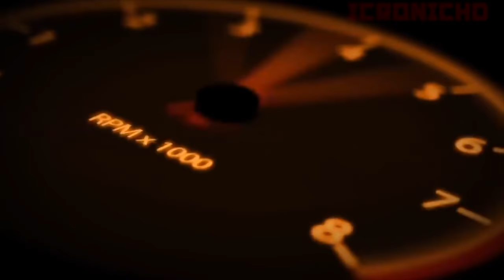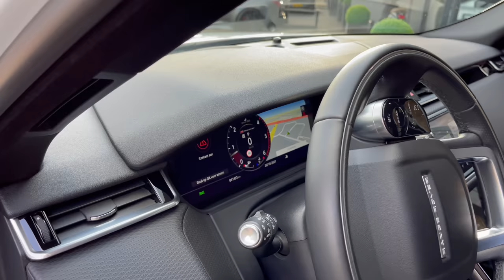Auto cadeau gegeven...wat een verrassing! | Levensgevaarlijke banden op BMW | BMW klopgeest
Don de Jong en ik geven samen een auto weg aan zijn moeder met fantastische emotionele aflevering |  2x Range Rover Velar D300 R-Dynamic op 23 inch showroomklaar gemaakt | showroom klaar maken Audi SQ7 V8 4.0 | nieuw binnen 626pk sterke BMW X6M Competition 2021 | Porsche Cayenne S 2020 Rijteriseren |  Lamborghini Huracan Performante LP640 2018 | Eibach | H&R | Onderhoud aan Audi S4 avant | Afleveren BMW 320iT 2018 M-sport  | Rijtkodw Merchandise | BMW 545e 2021 lekker dik maken | BMW F10 met klopgeest | Kantine in aanbouw | Walnutblasten Mercedes B-klasse | Levensgevaarlijke banden op BMW 530dT E61 | BMW M3 4.0 V8 onderhoud | Seat Leon FR onderhoud en diverse reparaties |

Natuurlijk zien we je graag terug bij Rijt keek op de week aflevering 144.2 !